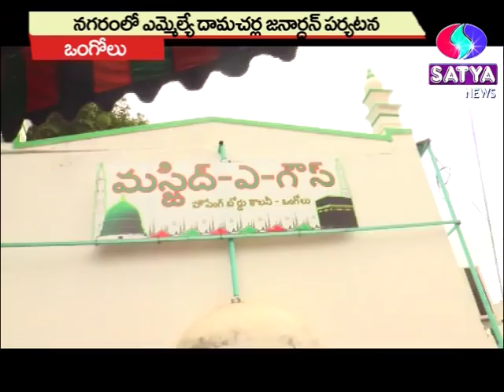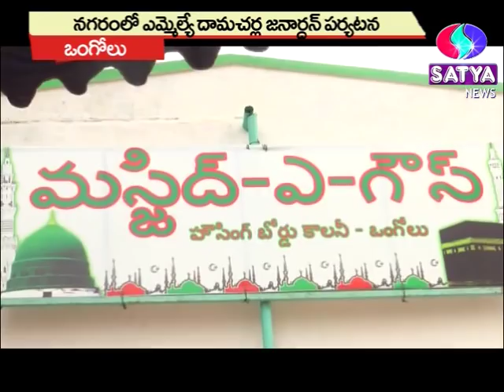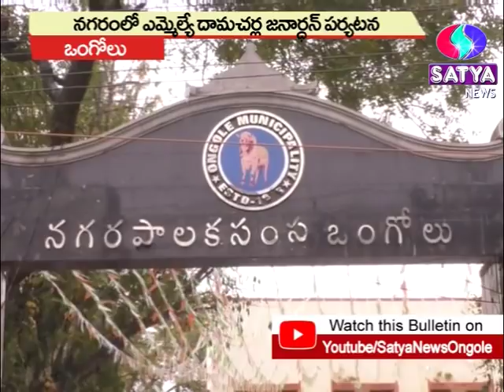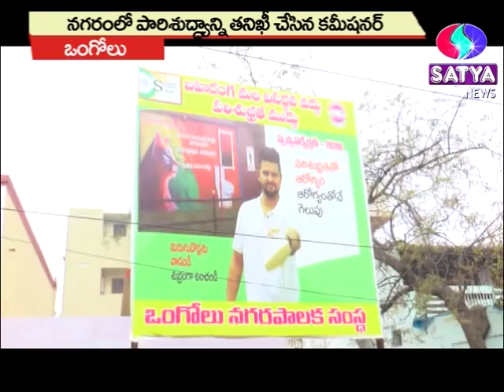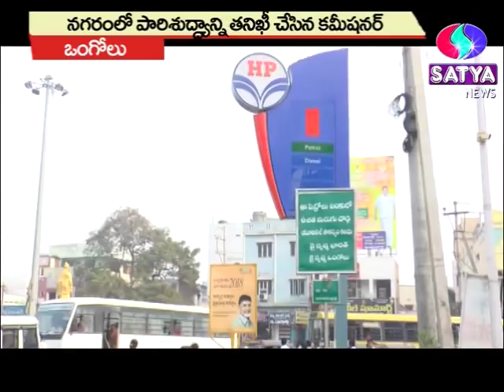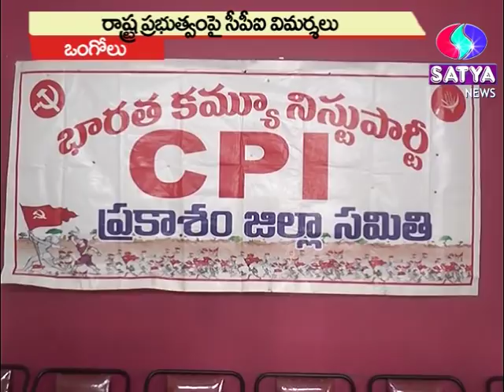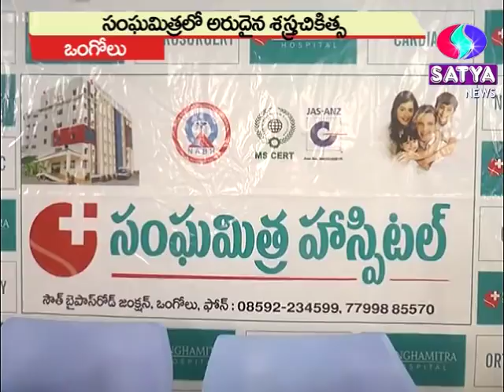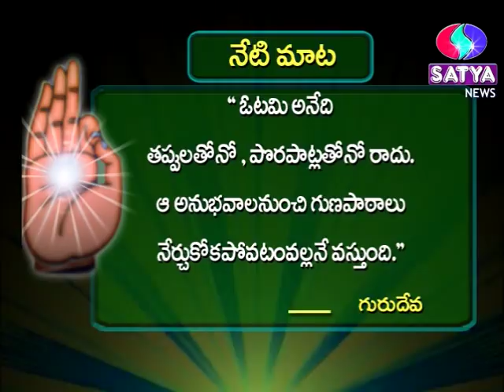07-02-2018 SATYA NEWS BULLETIN | 07.30 PM SATYA NEWS | SATYA NEWS ONGOLE